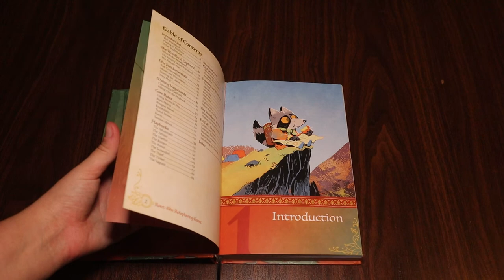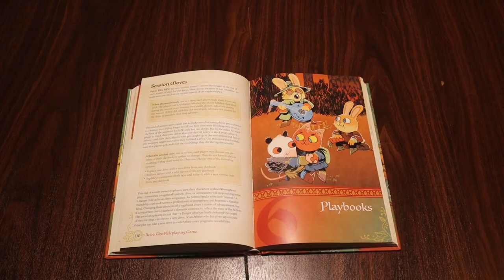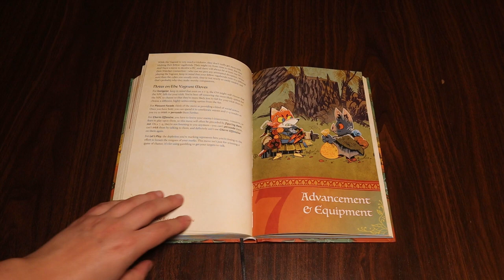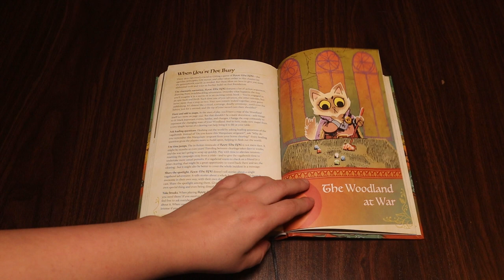Root the roleplaying game review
I was a bit cautious about this game, because I wasn't sure if it would live up to my love of the board game. fortunately this game exceeded my expectations.

My twitter is @TheAbleLexi